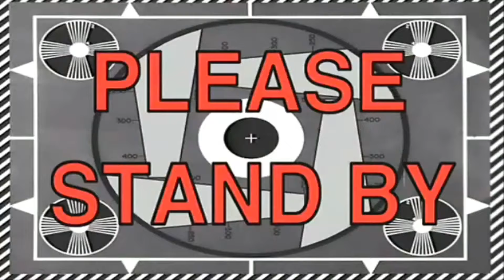Fatal Beginnings| Let's Play Man Of Medan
Starting off the Dark Pictures Series, Man of Medan is a supernatural horror on board a ghost-ship adrift in the South Pacific. Since the game has a butterfly effect like feature; every choice counts, each decision matters, I got to be on my A-Game.

Xbox: Nadamsskate